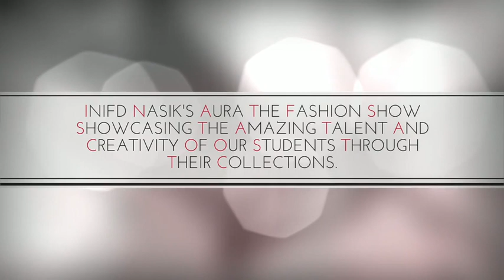AURA 2018 | Enegmatic Taj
INIFD Nashik's 5th Edition of Annual Fashion Show - AURA 2018 | The collection Enegmatic Taj was showcased in Round 6 held at Hotel Express Inn. The garments were worn by Top Models.
The show was choreographed by Mr Shakir Shaikh
What an amazing collection by our student designers.